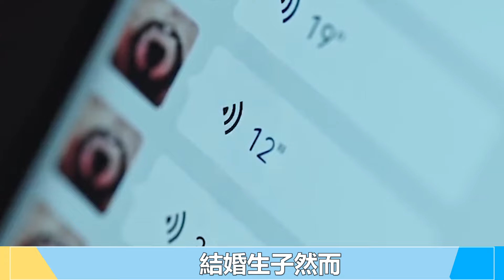同樣演亦舒的女主角，37歲的劉亦菲、劉詩詩一對比，骨相與氣質的差別很明顯！#《玫瑰的故事》劉亦菲#《流金歲月》劉詩詩 萬茜 朱珠 陳瑤 吳玉芳 于慧 張月 藍盈瑩 黃羿 竇若兮 佟大為 林更新#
同樣演亦舒的女主角，37歲的劉亦菲、劉詩詩一對比，骨相與氣質的差別很明顯！
#《玫瑰的故事》劉亦菲#《流金歲月》劉詩詩 萬茜 朱珠 陳瑤 吳玉芳 于慧 張月 藍盈瑩 黃羿 竇若兮 佟大為 林更新 林一 彭冠英 霍建華#